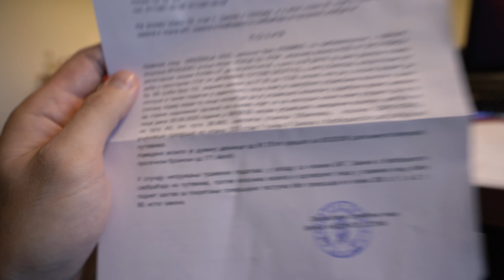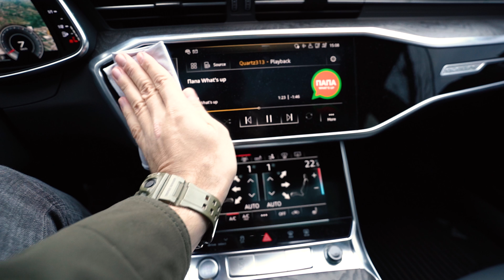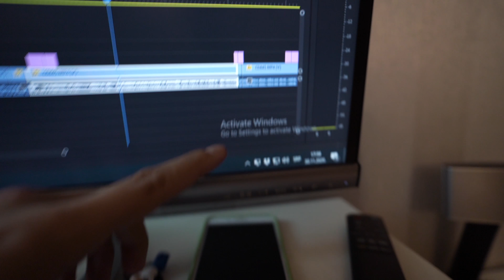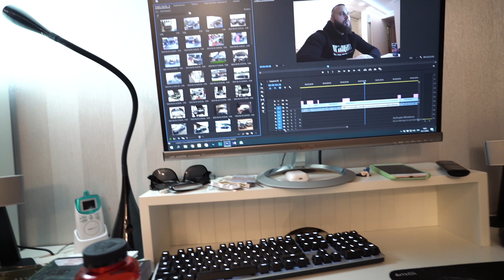Lagani PONEDELJAK - ‘RONA + KAZNA za brzu vožnju!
Decembarski vlog za sada ide po planu 2/31!

ŽIVI BILI!